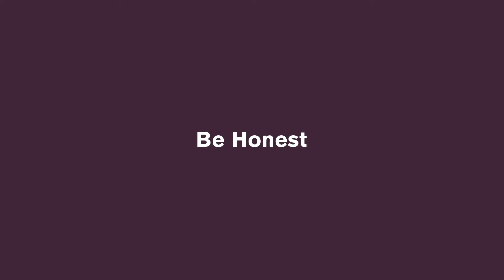Messaging Strategy: Addressing your Customers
"A message to our customers”...you’re probably getting a lot of emails to this effect. A video can deliver this same message with emotion, honesty, and connectivity.

When the time comes for your organization to deliver a message to your employees or customers you may know what you want to say, but how exactly do you say it?
1.Targeting - consider who the relevant audience is and tailor your message to them.
2.Put your audience first – put yourself in their shoes to determine how you can help them best, and alleviate any concerns.
3.Keep it simple – short and to the point. Provide a clear action.
4.Be honest - indicate your intent on how to minimize the impact and follow up when more information comes to light.
5.Tell them why - if your audience can understand the reason for the decision, they will be more inclined to support you and react with empathy.
6.Take a moment - say thank you, show your appreciation for their loyalty or hard work.

Casual Films has a fantastic team of creatives who can help craft your video message, and a wealth of tips for video production. Get in touch to bring your message to life.